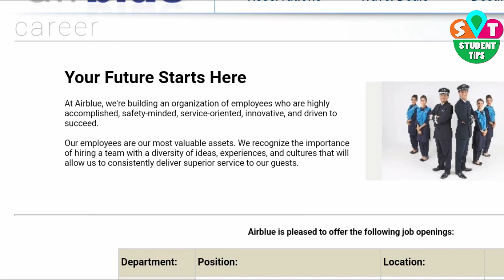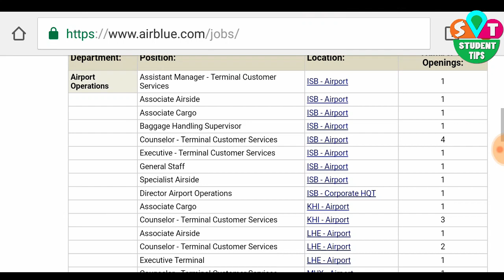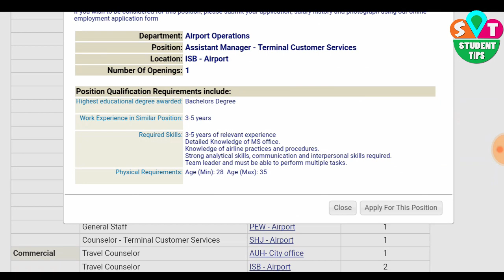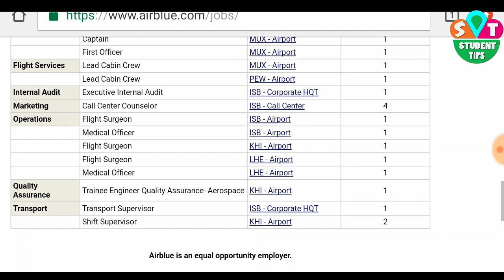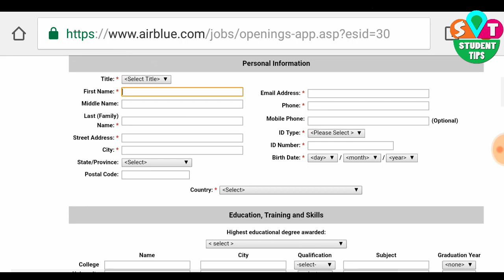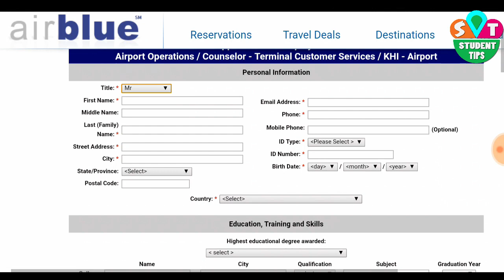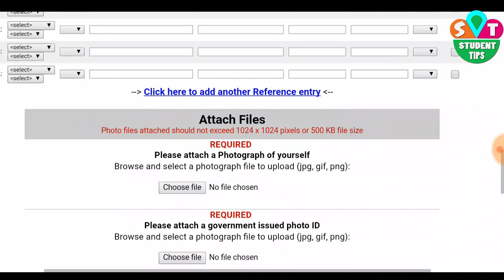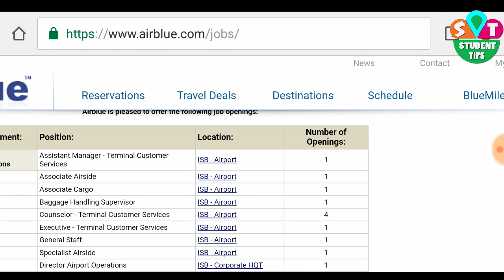Air Blue Jobs For male and Female Both All pakistan Online apply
Sorry For Website Technical issues between 7 March to 9 march
(Student Tips Channel )
Jobs Information of every Department
Government Jobs
Private Jobs
Armed Forces Jobs
Army jobs
Navy Jobs
Pakistan Air force Jobs
Bank Jobs
And other Departments of Pk.
I had also  teach complete about PAF Tests Of airman.